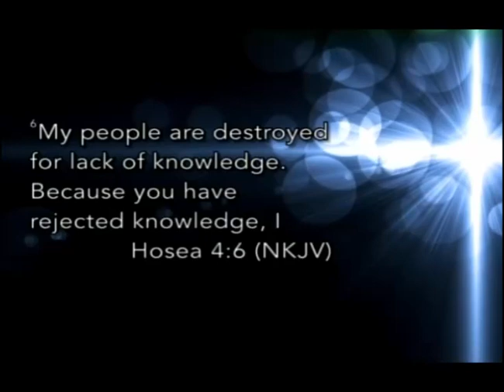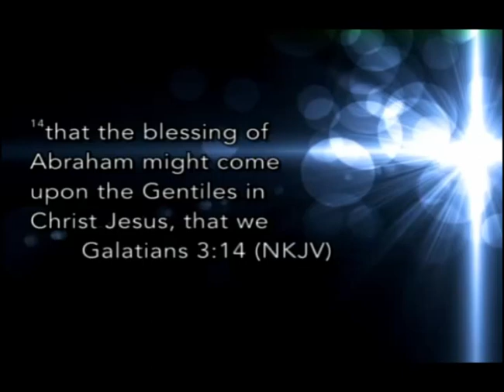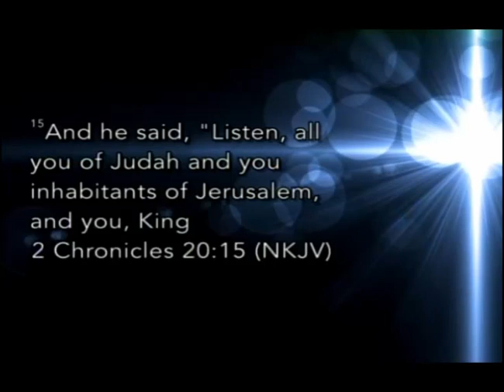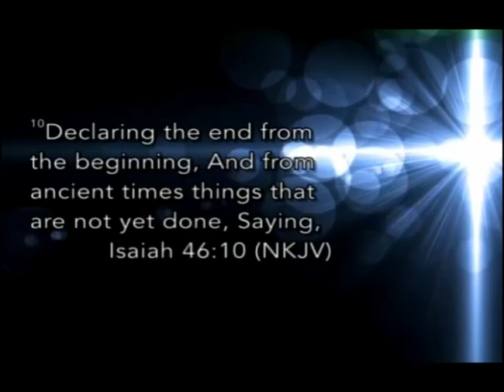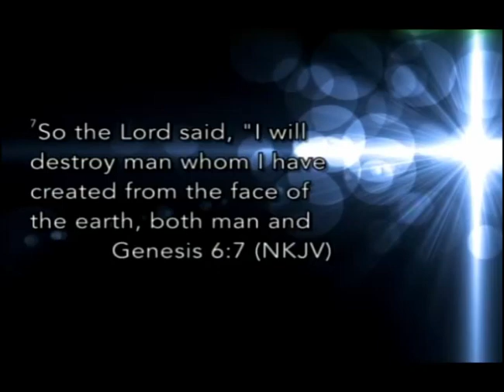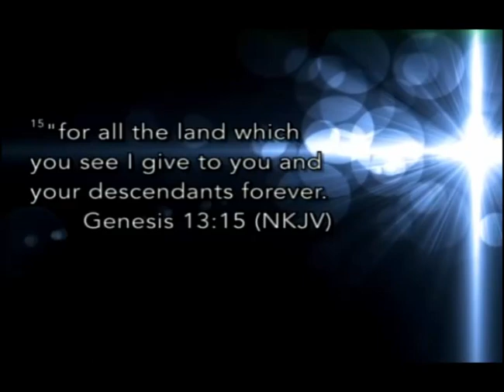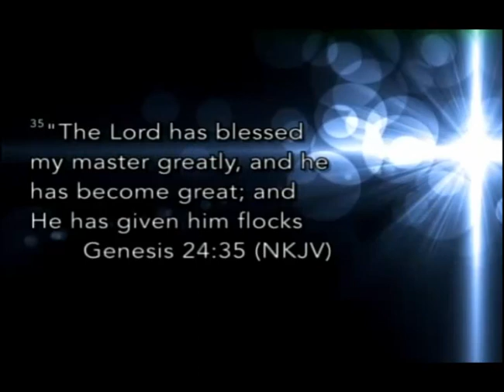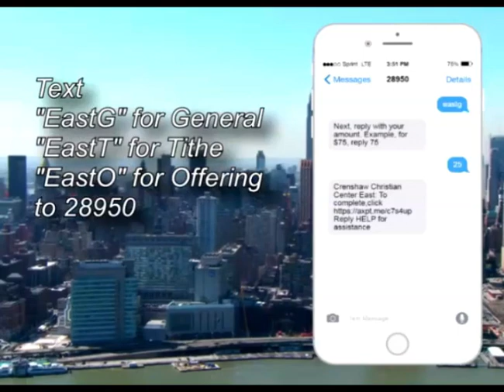Minister Baltimore Scott - "The Fullness Of The Blessing" - pt. 2